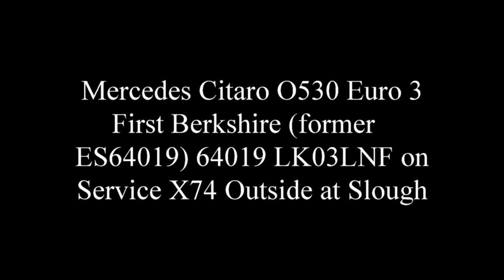Mercedes Citaro O530 First Berkshire (former ES64019) 64019 LK03LNF on Service X74 Outside at Slough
This was Taken on Thursday 1st April 2021